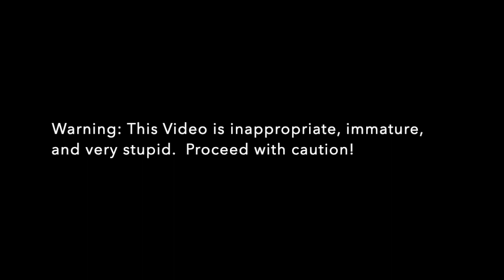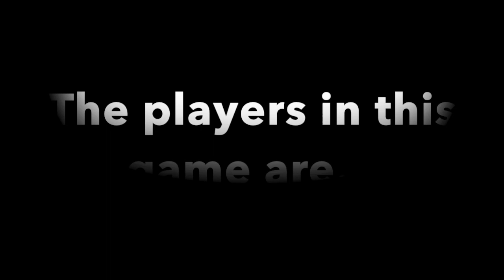Deal or No Deal Round 16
This video is very stupid and immature.  Watch at your own risk.  That's all.
Question of the day:  How would you react if you swapped a million dollars and got only $1.